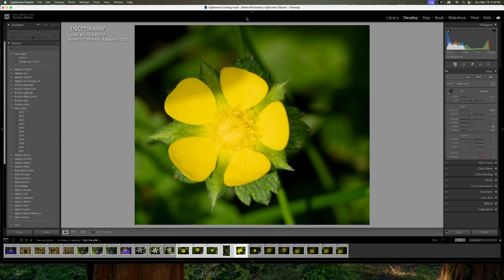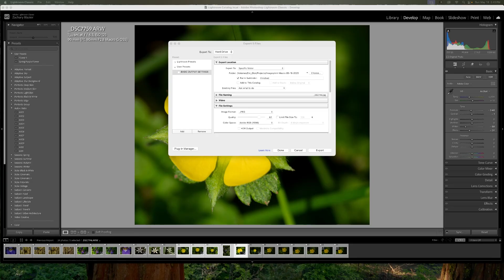How to Export Photos from Lightroom Classic | Best Settings for Web, Print & More (Video 10)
Finished editing in Lightroom Classic… but not sure which export settings to use?
You’re not alone. Exporting can be confusing—but it doesn’t have to be.

In this tenth video of the Lightroom Classic beginner series, I’ll walk you through the entire export workflow, so you’ll know exactly how to:

Choose the right file type and resolution

Export for web, print, or client delivery

Resize, sharpen, and color-manage your files

Save your export settings as presets for future use

🎯 No more guesswork. Just clean, confident exports that look great anywhere.

🧠 A full Table of Contents will be linked once the series is complete.

💬 What kind of exports do you do most—Instagram, clients, prints?

00:00 Intro
00:29 Export WIndow
00:53 Essential Settings
05:11 Presets
06:44 Conclusion